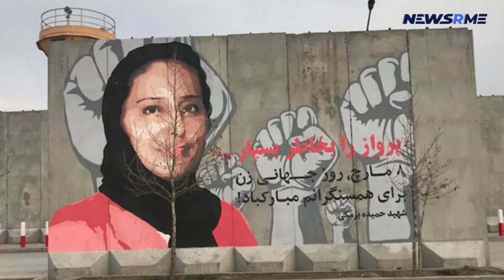Colorful murals painted over Kabul's blast walls come to an end | Afghanistan news | NewsRme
Kabul's forboding blast walls were painted with colorful images showcasing the decrying corruption, pop art showing children carrying hearts rather than water buckets, images dedicated to the fallen journalists, and portraits of iconic artists and musicians.

However, Taliban has been whitwashing those paints slowly for the last four days and painting over them messages of triumph proclamation after 20 year ruling of US in the Afghan nation, national unity quotes, appreciation for the mujahideen, what they call their forces, and so on.

The Taliban have replaced the bright and vivid images with austere black-and-white text with quotes like the Taliban are your brothers and sisters and the guardian of the nation and its people.